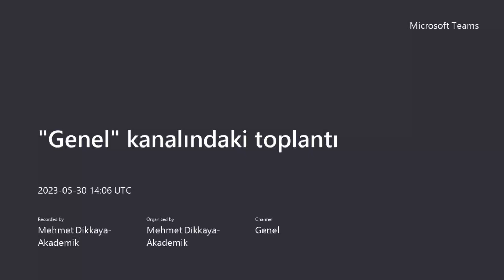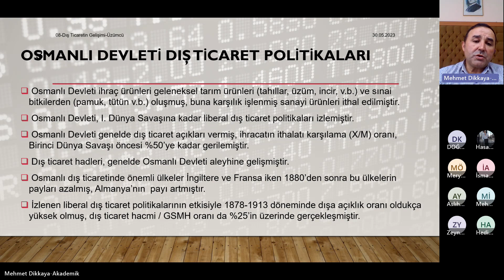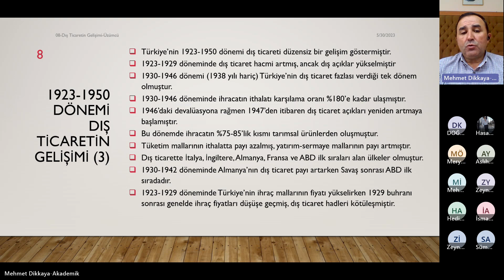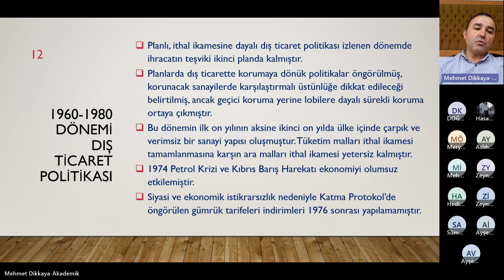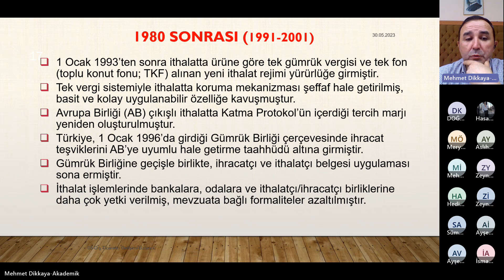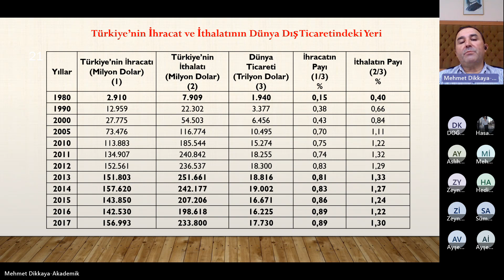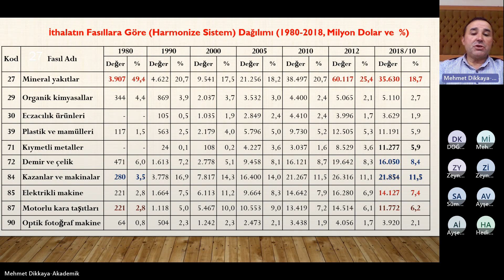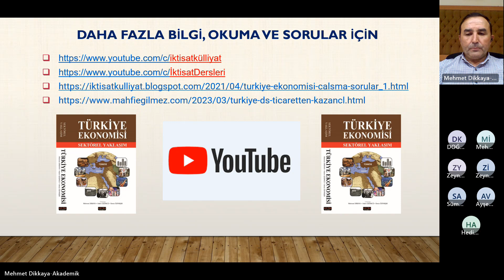Türkiye dış ticaretinin analizi